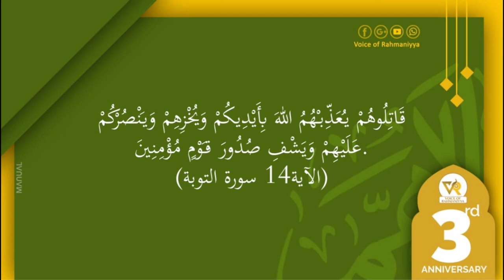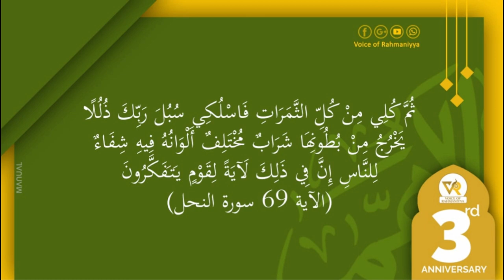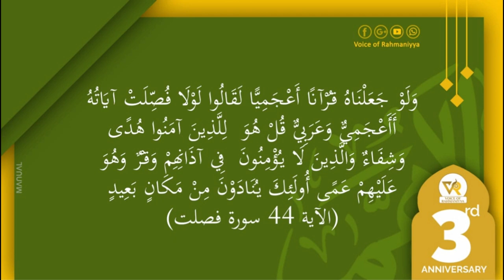ആയാത്തു ശ്ശിഫാ | ഉസ്താദ് ഷാജഹാന്‍ റഹ്മാനി കംബ്ലക്കാട്‌